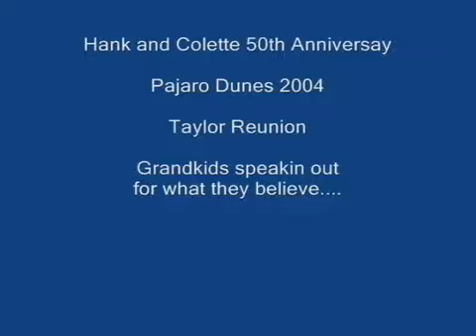2004 H&C 50th Anniversary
The Grand kids step up to show their appreciation for G&GT in 2004 at Pajaro Dunes.